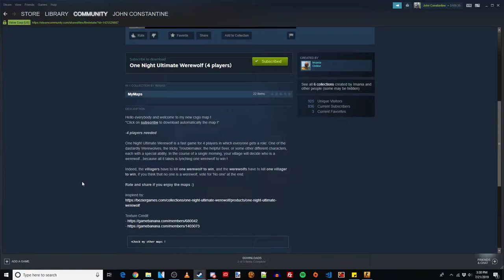One Night Ultimate Werewolf - CSGO Antics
Shortly after the Uno video came out, I went back to Imania's other maps and recorded playing this one for a while.